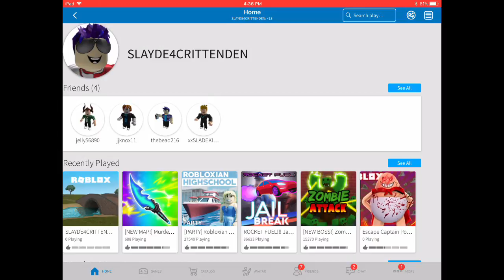MY NEW AVATAR ON ROBLOX!!!!!